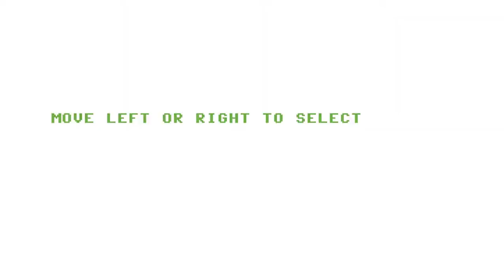C64 Game: Grab It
Kind of original.